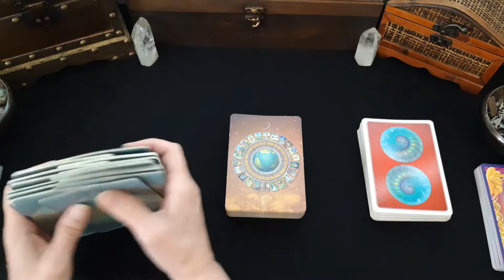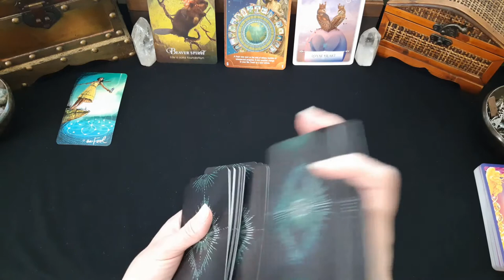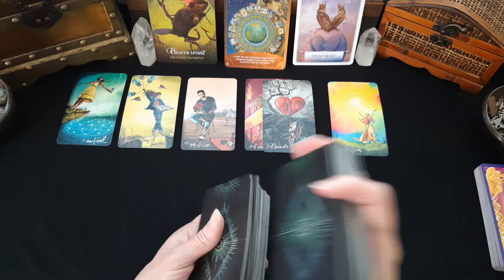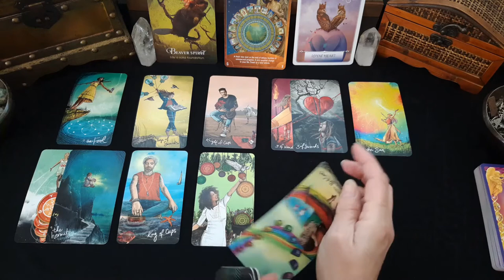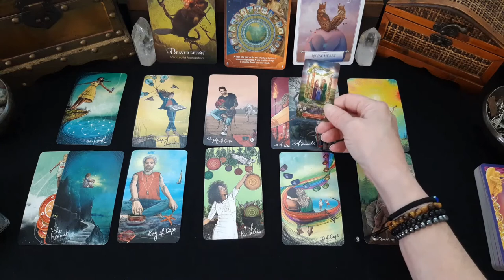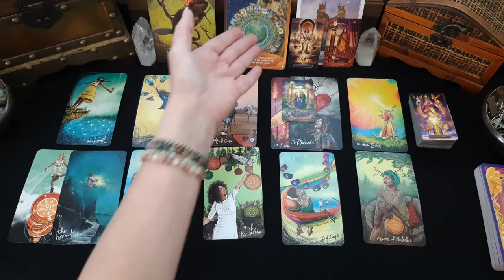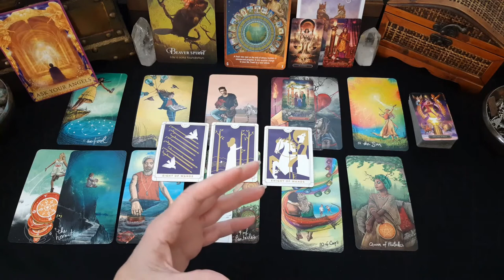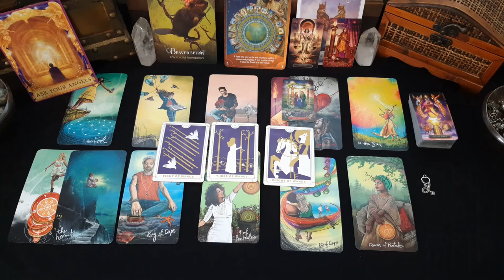VIRGO, ENJOY THIS TRULY FORTUNATE TIME, IT'S BEAUTIFUL! - JULY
Virgo, General Tarot and Oracle energy reading for the month of July.

Love & Light